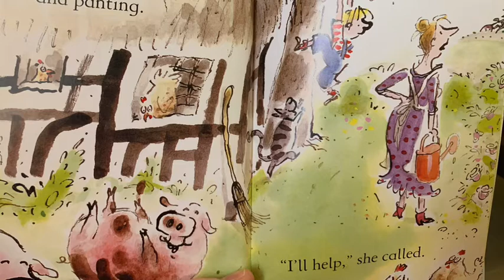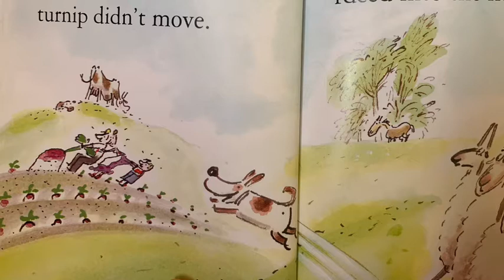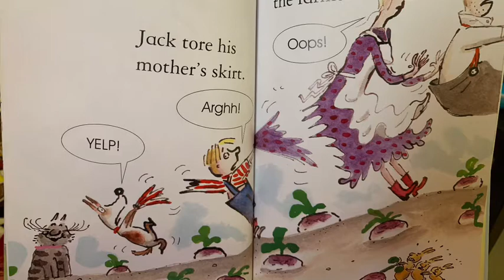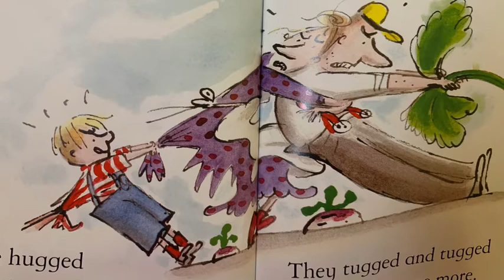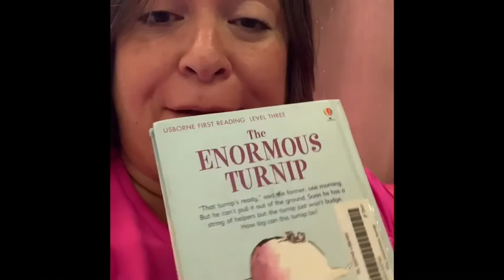The Enormous Turnip